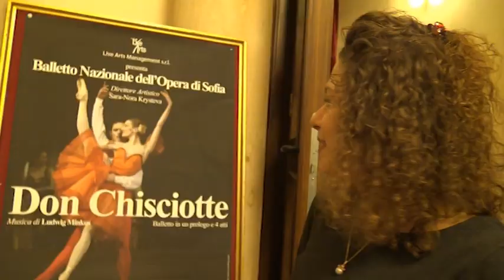Турне на Софийския Национален Балет в Италия